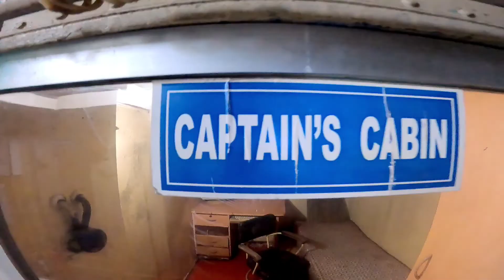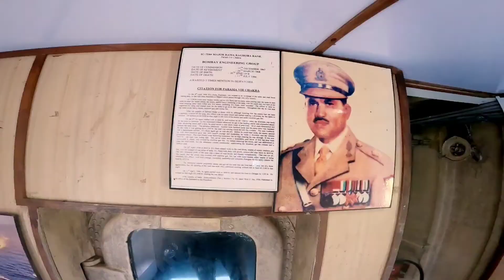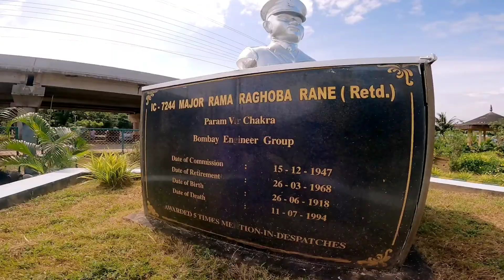SPECIAL YACHYA SATHI AALO ITHE 🐠 BHUSHAN KAREKAR marathi daily vlogs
Karwar
Amrut hotel karwar
Fish special hotel
Hero splendor
Hero motorcycle
Daily vlogs Preparations
Motoride
Motorcycle ride
Honda Hornet
Moto vlog
Bhushan Karekar
Marathi daily vlog
Marathi you tuber
Marathi vlogger
Kolhapur
Gargoti
Honda motorcycle
Daily vlogs Challenge
10 days 10 vlogs challenge
20 days 20 vlogs challenge
50 days 50 vlogs challenge
100 days 100 vlogs challenge
365 vlogs challenge